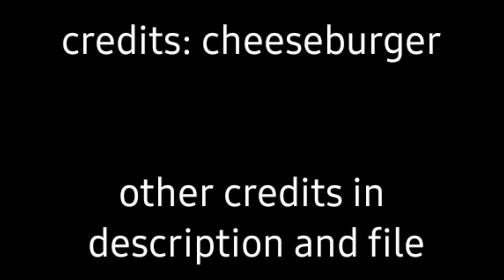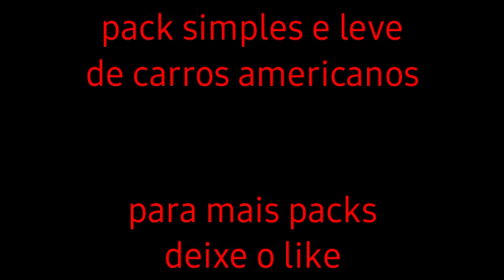SUPER PACK LOW POLY (90 VEÍCULOS)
Obrigado pelos 100 inscritos vcs são F0D4S

Authors and their mods replacements:

Admiral - Benefactor Zweihander RS by Crack Yo' Neck

Alpha - Mercedes 560 SEC AMG '91 by -JaDiE-

Bandito - BF Desert Ravanger by Calvin.linardi

Banshee - 1984 Invetero Coquette G1 by LyoSHeX

Bravura - Dinka Mizetto by Crack Yo' Neck

Benson - Maibatsu Courier by JD_225, XG417

Blade - Pontiac LeMans Convertible '68 by -JaDiE-

Blista - Annis Magno by Crack Yo' Neck

Bobcat - '94 Chevrolet S-10 by -JaDiE-

Boxburg, Boxville - Brute Deliverer by Crack Yo' Neck

Buccaneer - Chevy Nova '71 by -JaDiE-

Buffalo - Chevrolet Camaro Z28 '86 by Burnett

Bullet - Ferrari 250 GTO '62 by Thiben

Burrito - Speedo Classic by Crack Yo' Neck

Bus - Brute Manticore Double Decker By Calvin.linardi, Myriad Island Team, Crack Yo' Neck

Cabbie, Glendale, Glenshit, Police SF - Dodge Monaco '74 by Burnett

Cadrona - Ford Sierra Cosworth RS500 by Burnett

Cheetah - BMW M1 E26 '81 by Burnett

Club - Maibatsu Revolution 20S Restyle by emexD

Clover - Dodge Challenger '74 by -JaDiE-

Elegy - Annis Elegy RH6 by Crack Yo' Neck

Elegant - Aston-Martin Lagonda '87 by Burnett

Emperor - Albany Grand Emperor by Crack Yo' Neck

Esperanto - Cadillac Fleetwood Eldorado '76 by -JaDiE-

Euros - DMC Delorean '81 by Burnett

FBI Rancher - 1986 Chevrolet Suburban by LyoSHeX

Feltzer - Ferrari 365 GTS 4 Daytona Spyder'76 by Burnett

Fortune - Nissan Skyline 2000 GT-R '71 by Excellidor

Greenwood, Police VG - Ford LTD Crown Victoria '87 by Burnett

Hermes - Hudson Hornet Club Coupe '51 by L.D.G. & Ubisoft

Hotknife - Chevrolet One-Fifty '55 by -JaDiE-

Hotringb - 1987 Buick Regal Nascar by LyoSHeX

Huntley - Land-Rover Range Rover Classic '70 by Burnett

Hustler - Volkswagen Beetle 1970 by atom889

Infernus - Chevrolet Corvette C7 Z06 '15 by -JaDiE-

Intruder - 1993 Lampadati Felon by TheMadeMan

Jester - Dinka Jester by Crack Yo' Neck

Journey - Ubermacht Corsac 1.0 by Crack Yo' Neck

Landstalker - Makkai/Annis Hyraxine MPV 1.0 by Crack Yo' Neck

Linerunner - MTL Haulking by Calvin.linardi, Myriad Island Team

Manana - Fiat Abarth 595 '68 by Burnett

Majestic - '87 Oldsmobile Cutlass by Grixan99

Merit - BMW M5 E34 '95 by emexD, Burnett, Kerensky

Moonbeam - Moonbeam Classic by Crack Yo' Neck

Nebula - '72 Toyota Mark II Grande (JZX100) by Excellidor

Oceanic - Chevrolet Impala '67 by -JaDiE-

Patriot - Hummer H1 by L.D.G., Petro63

Perennial - Vapid Peyote 4-door Station Wagon 1963 by R1GGS

Petrol Truck & Trailer - MTL Cerberus 300 and "Duel" Cerberus by Calvin.linardi, Crack Yo' Neck, Savidge, XG417

Phoenix - 1979 Pontiac Firebird by LyoSHeX

Picador - '71 El Camino by -JaDiE-

Police Rancher - 1992 Vapid Riata Sheriff by TheMadeMan, Calvin.linardi

Police LA, Premier & Taxi - Ford LTD LX '85 by Burnett, Kerensky

Pony, Mr Whoopie - Brute Boxman 1987 by Calvin.linardi

Previon - Fathom R20 '91 by Crack 'Yo Neck

Rancher - 1992 Vapid Riata Cresta by TheMadeMan

Regina - Dunedreary Regina 1991 by hamanok

Roadtrain - MTL Pulverizer by Crack Yo' Neck

Sabre - Dagger GTX by Maladoy

Savanna - 64' Chevrolet Impala by LyoSHeX, PRESCO LUCCI

Sentinel - 1991 Obey Tailgater by TheMadeMan

Slamvan - Chevrolet C10 1965 by Ubisoft, L.D.G., KST

Solair - Henrietta Wagon by Crack Yo' Neck

Stafford - Mercedes-Benz 300 SEL 6.3 [W109] by Burnett, praetor

Stallion - Plymouth Road Runner 1970 by R1GGS

Stratum - Springfield Pulsebeam by Crack Yo' Neck

Sultan - Subaru Impreza WRX STI Version VI Series I GC '99 by emexD, kerensky shw, automobili dalla foresta di riso, holkomes

Sunrise - Honda Accord CE8 1996 by Don_s_Cars

Super GT - Lamborghini Diablo by P+StellaP+

Tahoma - Cadillac Fleetwood Brougham '93 by Burnett

Tampa - Chevrolet Corvair Coupe 1964 by Cutie Honey

Turismo - Ocelot Stromberg by Crack Yo' Neck

Uranus - Nissan Silvia S15 by L.D.G

Utility - 1990 Ford F800 by XG417

Washington - Schyster Warwick by Crack Yo' Neck

Willard - '87 Lampadati Komoda by TheMadeMan

Windsor - Mercedes-Benz W198 (300SL Gullwing) '55 by Burnett

Vincent - Annis Aegrid III Velvette Touring Package by Crack Yo' Neck

Virgo - Chrysler Imperial '82 by -JaDiE-

Yosemite - GMC Sierra '98 by -JaDiE-

ZR-350 - Toyota Sprinter Trueno AE86 by danger_macx, samp-mods